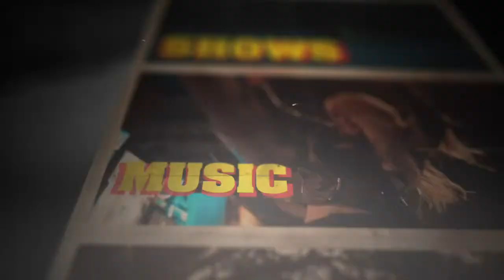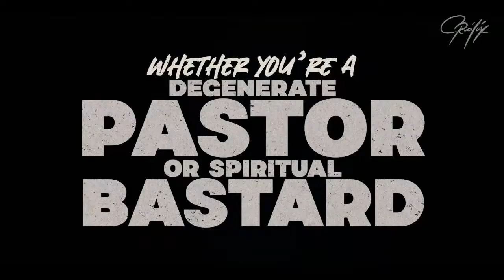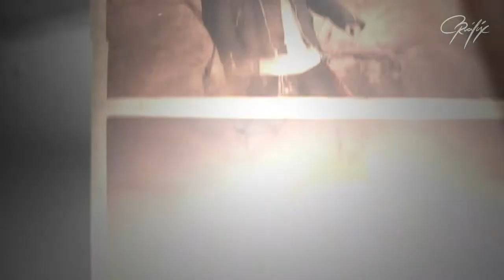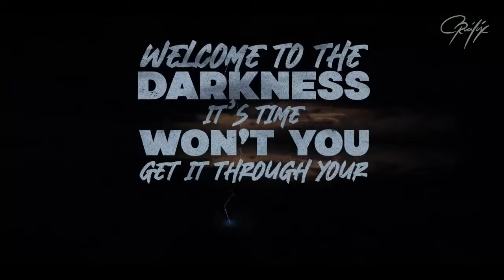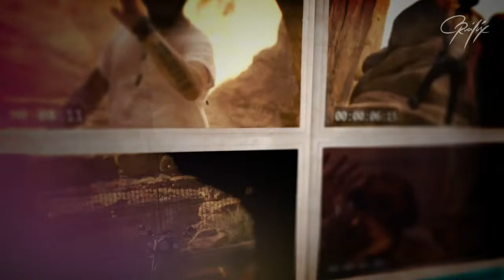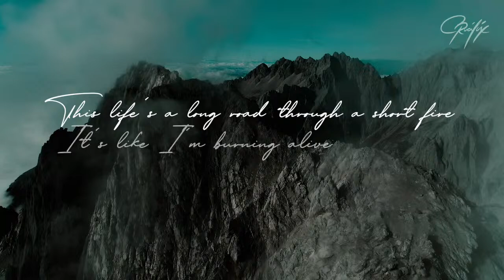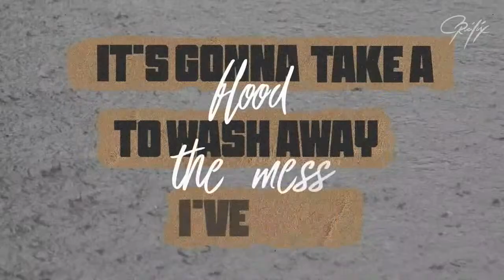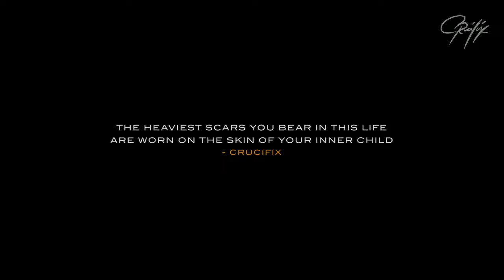CruceTV - 12 Hours of Music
Mondays and Thursdays at 9pm